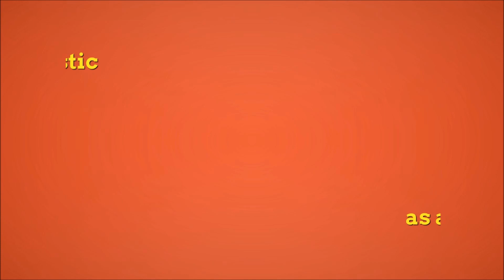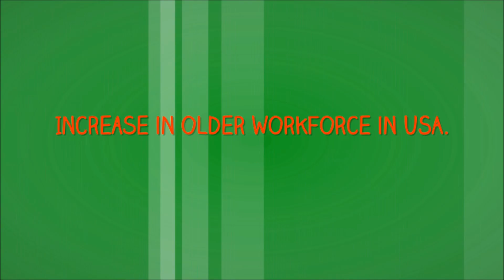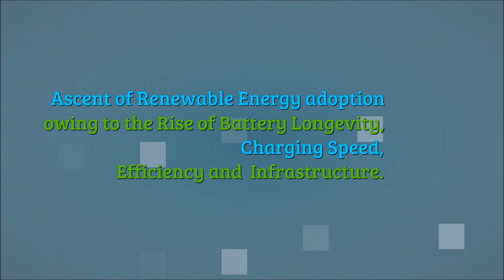Providentia's Prospectus - 18 Trends Futuristas are Watching in 2018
The Futures Forum 2018 Trend Report curated by Dr. Claire Nelson, with 9 women futurists from around the world.